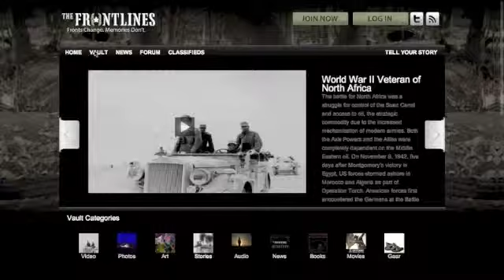Where to Start on The Frontlines?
The Frontlines aims to combine all of the 40,000 organizations which support veterans into one network of veterans, active duty, military families and citizens together...there is strength in numbers.

To get started:

1) Sign Up

2) Create Dossier (AKA Profile)

3) Use the Resources Checklist to find the information you want

4) Be connected to other veterans, organizations and citizens who support veterans.

The Frontlines aims to combine all of the 40,000 organizations that support veterans into one network of veterans, active duty, military families and citizens together. Providing resources, a social network and storytelling. Please join The Frontlines now. Thank you.